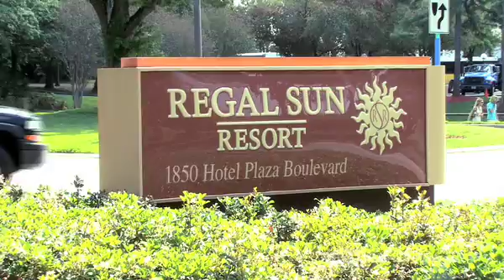The Regal Sun Resort, Lake Buena Vista, Florida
A Brand-New, Totally Fabulous Choice Among Lake Buena Vista Hotel Resorts.  Experience the best of the Walt Disney World® Resort at the completely renovated, full-service Regal Sun Resort. As an Official Walt Disney World® hotel, we specialize in family-friendly amenities, impressive facilities, and uncompromising fun and service. But now, after a $25 million property-wide makeover, there's even more to enjoy. Discover why our brand-new accommodations are raising the bar for Orlando Lake Buena Vista hotels. This Lake Buena Vista Florida hotel offers exceptional value in a prime location.